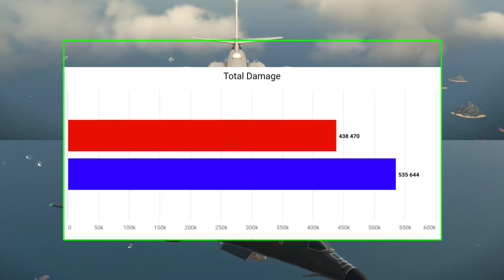B-1B Lancer VS H-6N | Bomber Comparison | Modern Warships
STAY SAFE AND STAY HEALTHY CAPTAIN!

Q: Indonesia